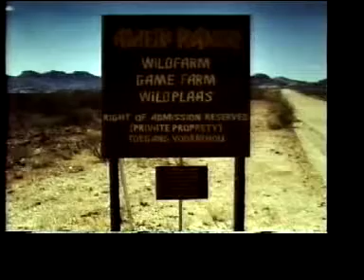Die Ameib Ranch in Namibia